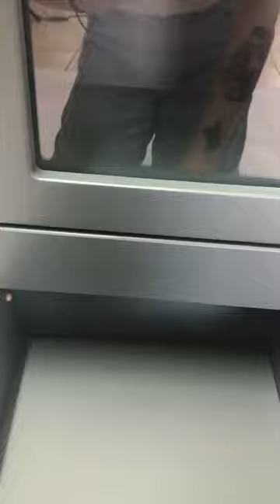La Decora nos detalhes!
Uma das coisas mais gostosas de receber o seu móvel La Decora Store é o som da portinha fechando ao finalizar a sua montagem e ver a sua decoração ficando ainda mais com o seu jeitinho!

E para quem ainda não tem um La Decora para chamar de seu, hoje trouxemos esse barulhinho gostoso pra fazer vocês correrem pro site e garantir agora a sua opção preferida!